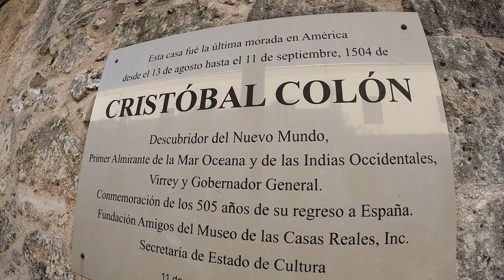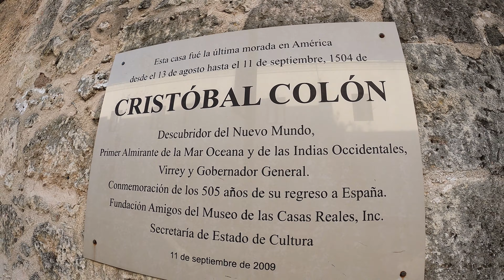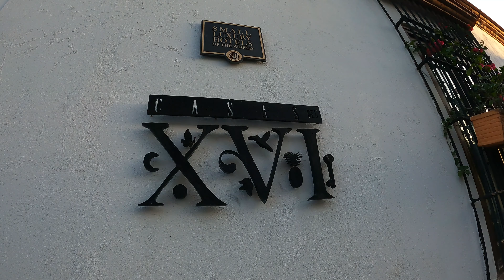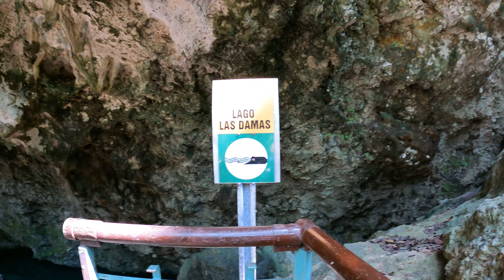PARTIU, REPÚBLICA DOMINICANA # 04 - Santo Domingo, a capital mais antiga da América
Um dos países que continuam abertos ao turista brasileiro, a República Dominicana oferece praias, cachoeiras, cavernas, lagos, cenotes, ilhas e diversas atrações. Tudo com conforto e a possibilidade de ficar em um resort com sistema tudo incluído. Percorri o País mais visitado do Caribe. O objetivo é fazer você sonhar neste momento difícil! E, quem sabe, começar a planejar a próxima viagem!
Estive em Samaná, Bayahibe, Las Terrenas, Punta Cana, Cabarete e Santo Domingo, a capital mais antiga da América!

LINKS